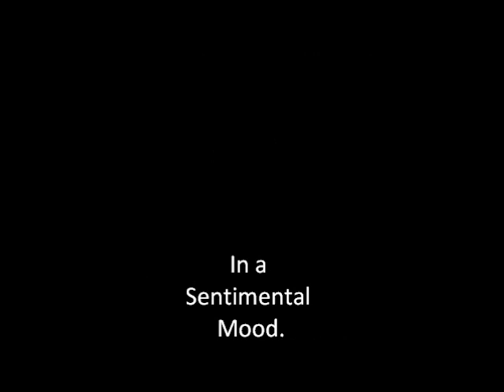In a Sentimental Mood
Duke Ellington and Stephane Grappelli